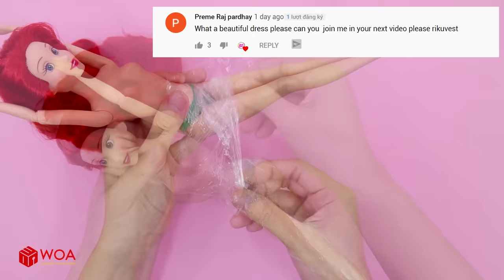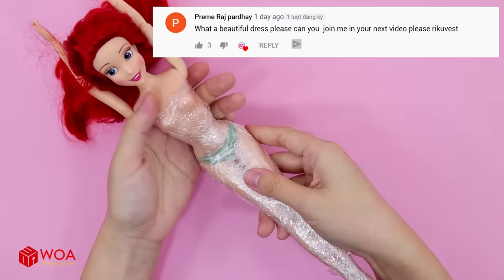3 DIY BARBIE MERMAID CLOTHES HACKS AND CRAFTS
3 DIY BARBIE MERMAID CLOTHES HACKS AND CRAFTS

► About Dolls Beauty Channel:
Hello! 💚 Thanks that you are here! 💕 Have a nice time watching video on our channel. Crafting DIY & repainting is my greatest passion of all. I will be sharing a kinds of craft tutorial here in my channel for girls/ children/ kids. Give your feedbacks, comments and likes my videos!